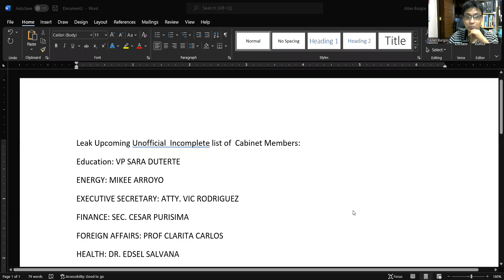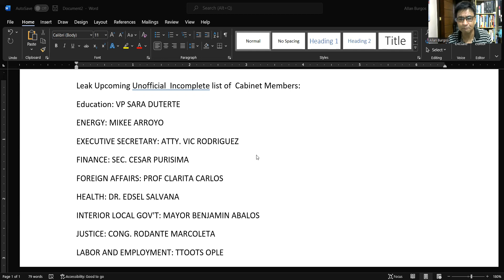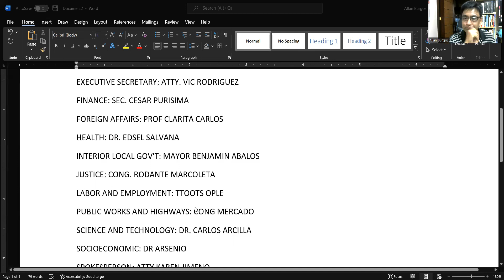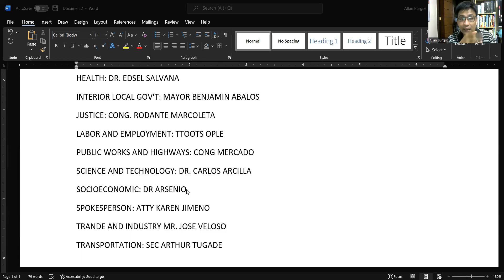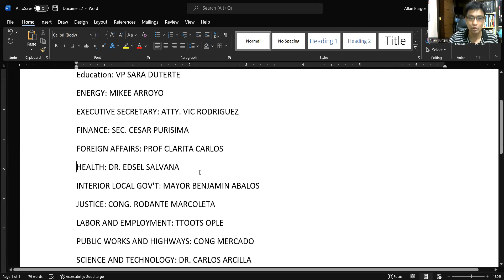Unofficial cabinet members of the upcoming Bong Bong Marcos ( BBM ) Administration.